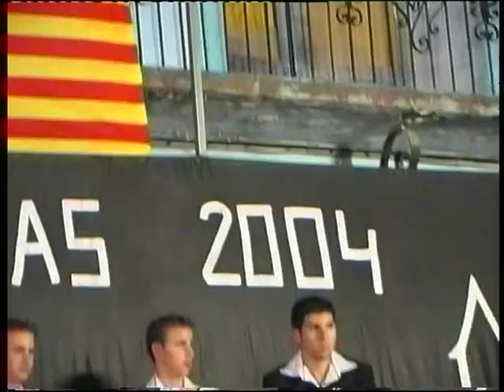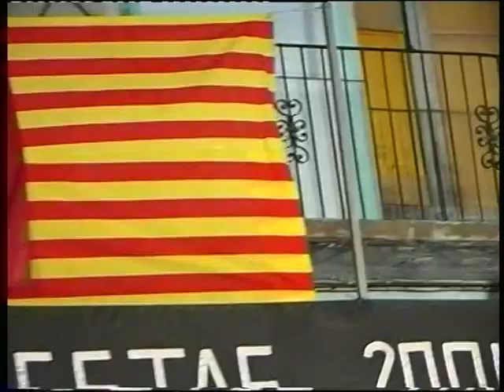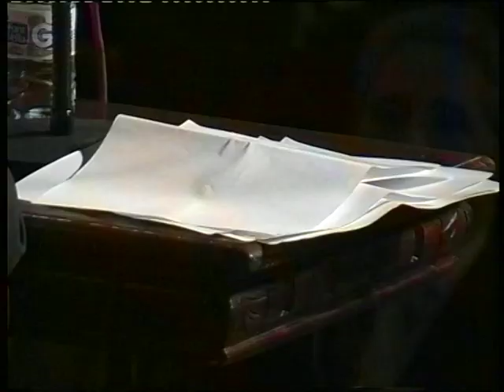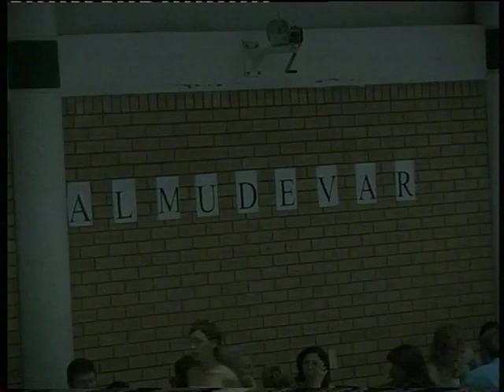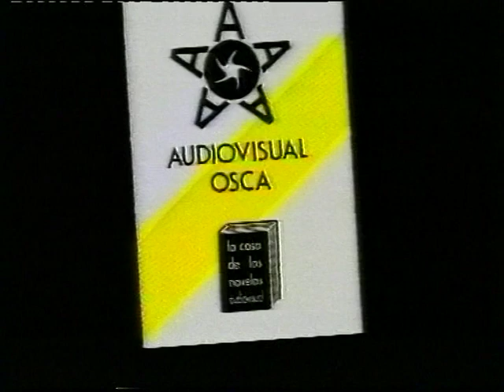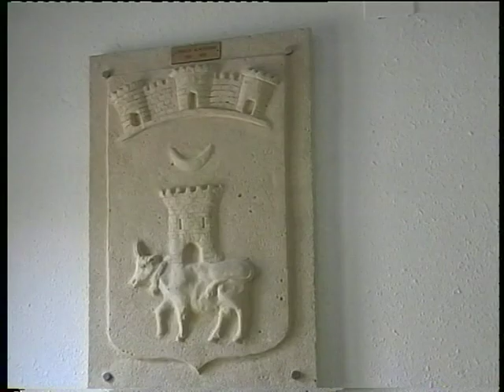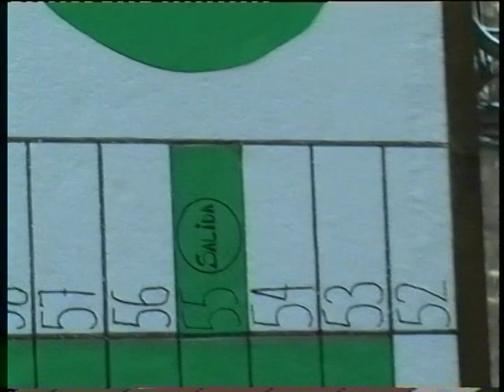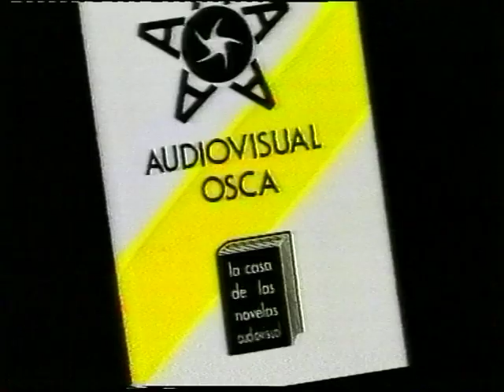Fiestas 2004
1. Previo llegada Mairalesas y Quintos Ayto.
2 .Presentación
3.Visita ermita
4.Cena
5. Homenaje a la tercera edad
6. Chupinazo